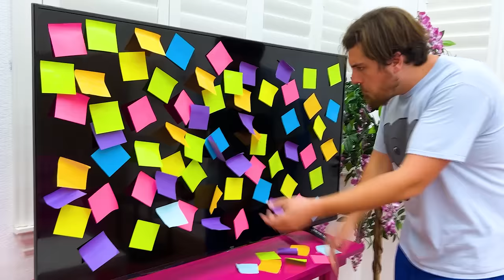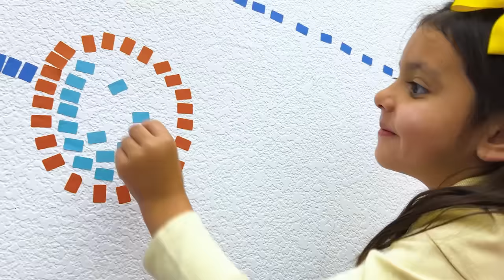Jannie and Ellie Stickers Art Funny Stories for Kids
Jannie and Ellie make stickers art!